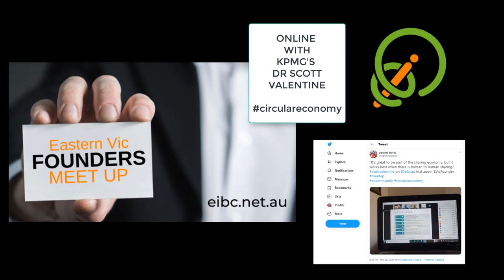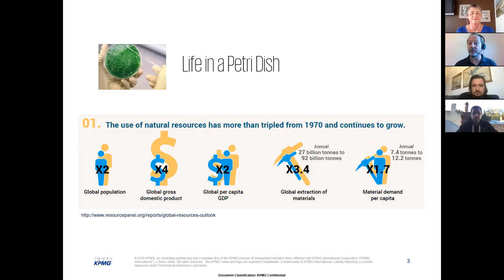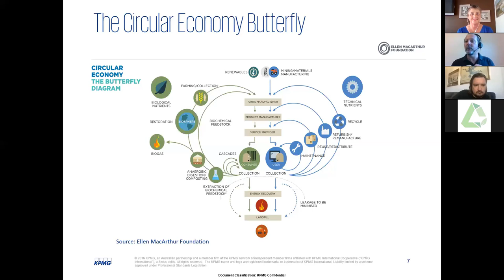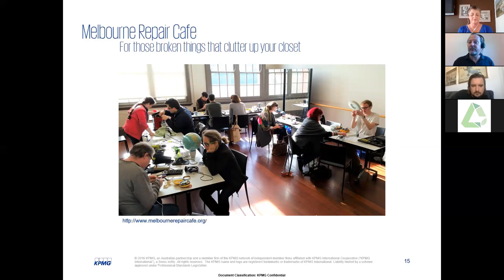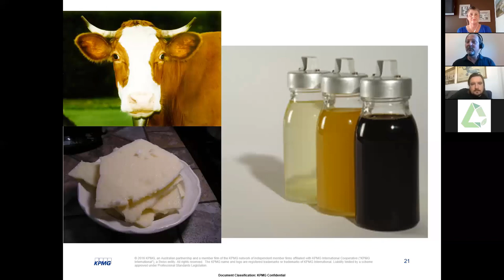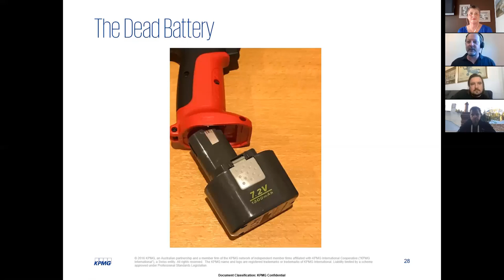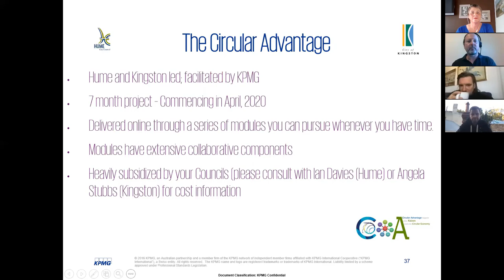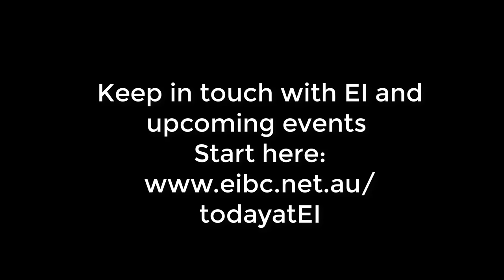Eastern Vic Founders Meet Up - The Circular Economy | Dr Scott Valentine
The Circular Economy - Australia’s Journey, Your Opportunity
There is much talk in Australia about the Circular Economy and closing the loop. Many industries, businesses and organisations are looking for ways to have a more positive impact on their environment. Innovators, thought leaders and sustainable leaders have an opportunity to get involved.

Dr Scott Valentine shares the Australian opportunities related to the Circular Economy.

The Eastern Innovation Business Centre is a place for your accelerating adventure. Come join a community that supports you to innovate, collaborate, learn and thrive.

Come and bring your venture to the heart of Mulgrave and become deeply connected to the business, education and government ecosystem in the Monash Cluster that wants you to succeed.